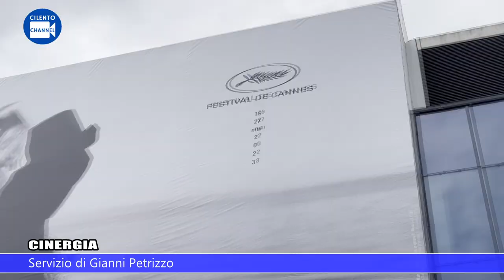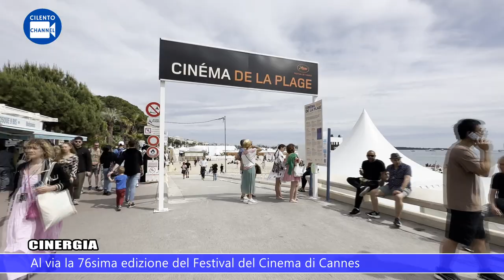al via la 76° edizione del festival di Cannes